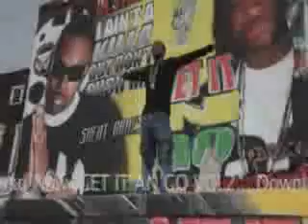CJPLATINUM1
MYSPACE.COM/CJPLATINUM1
HUSHMONEY'S OWN
C2DA AKA CJ